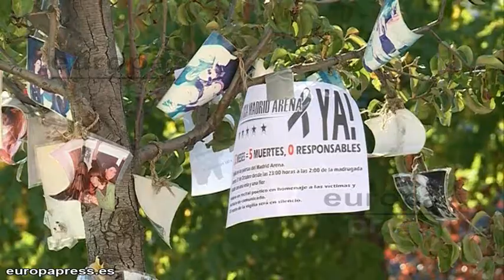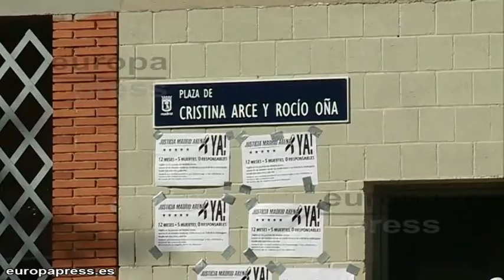Amigos de las víctimas de Madrid Arena piden justicia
Un año después tanto el dolor como el recuerdo siguen siendo indestructibles. La tragedia ocurrida la noche de Halloween en el Madrid Arena se recordaba hoy en Alameda de Osuna donde amigos y familiares de dos de las víctimas lamentaban que todavía no haya responsables de lo sucedido.